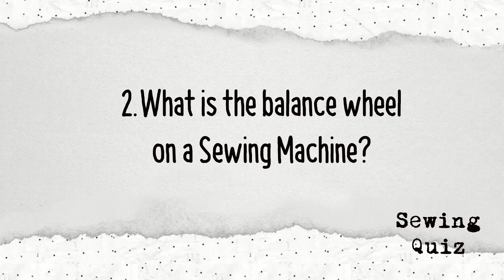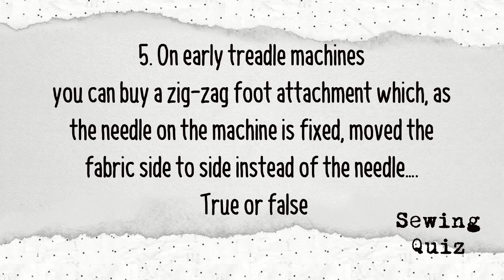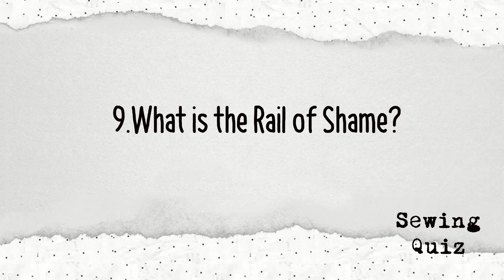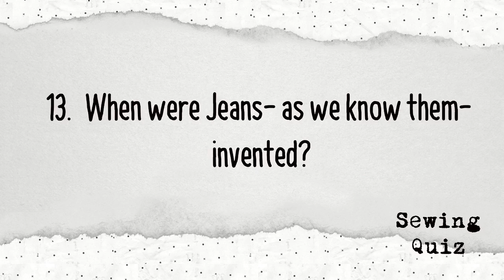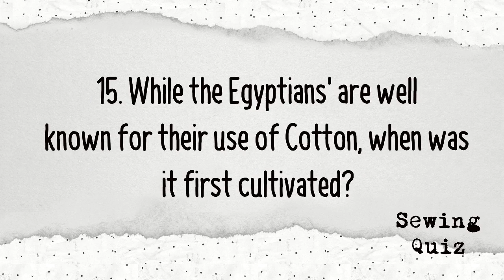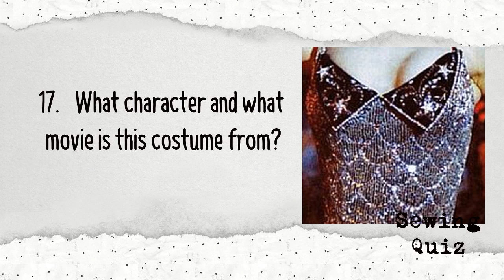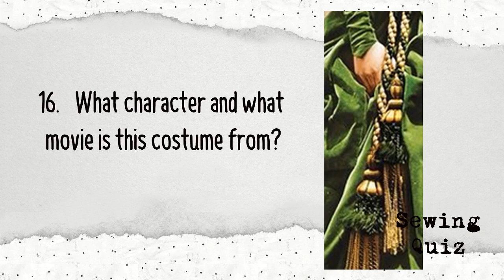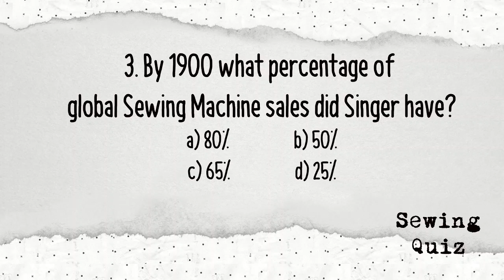Sewing Quiz Week 002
We're back in the virtual sewing pub The Thread and Thimble! for another jolly good Sewing Quiz fun!! No Prizes!! Poorly researched!! Awkward jokes!! Huzzah!! See you there 😀

See you Mondays for another live stream!